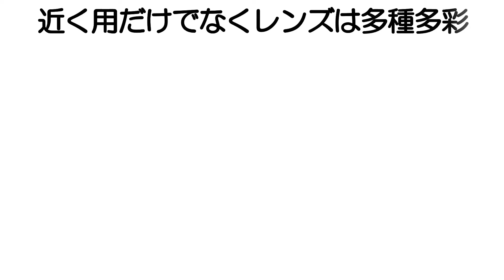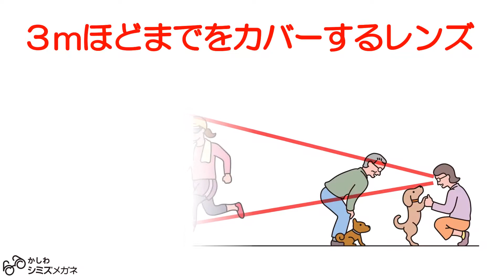ポメラニアンとの生活を充実するためのおすすめメガネ